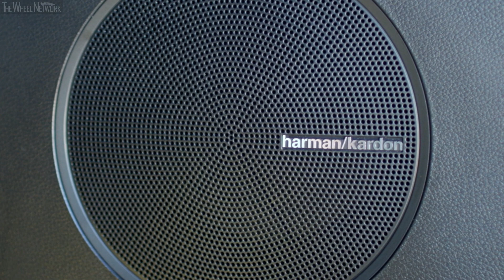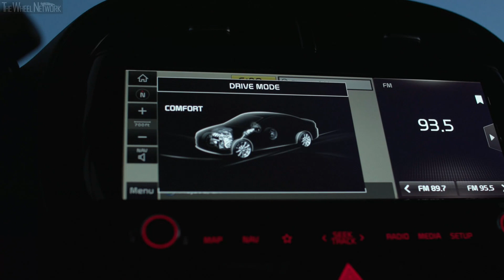2020 Kia Soul GT-Line Interior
▪ Engine – 2.0-liter (1,999 cc), 4-cylinder in-line, petrol
▪ Transmission – 6-speed manual / Continouosly variable (CVT); FWD

▪ Engine – 1.6-liter (1,591 cc), 4-cylinder in-line, turbo petrol